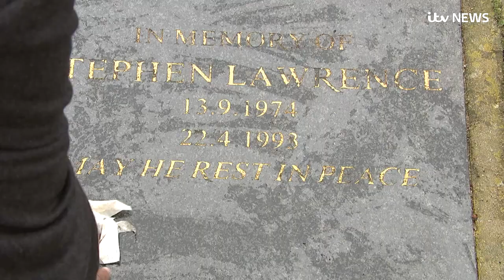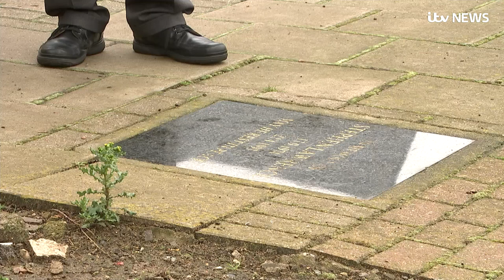Stephen Lawrence’s father revisits spot where his son was murdered 25 years ago | ITV News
The father of murdered teenager Stephen Lawrence has revisited the spot in south east London where his son was killed 25 years ago.

A quarter of a century on, returning to the scene in Eltham is so emotionally draining for Neville Lawrence it is the only visit he will make to mark the anniversary.